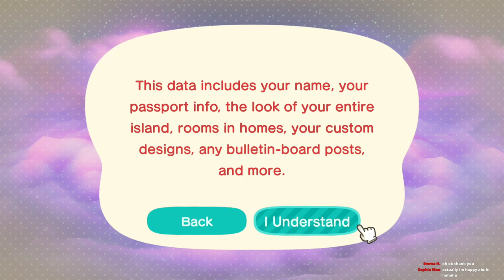FIRST ANIMAL CROSSING STREAM || Masha Knots Live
Hey guys! In this video I am playing animal crossing.

Masha Knots Mail
LONDON
United Kingdom
SE8 9EN